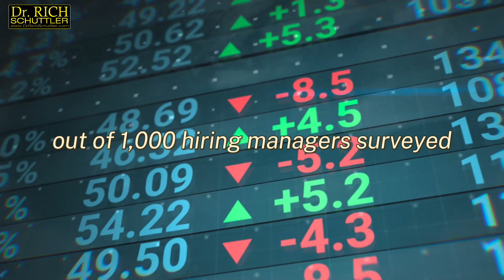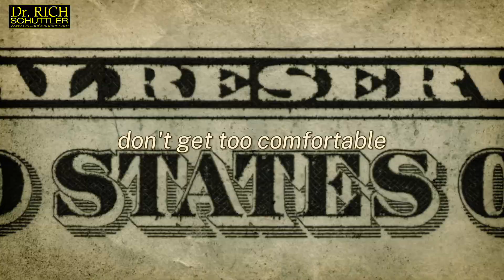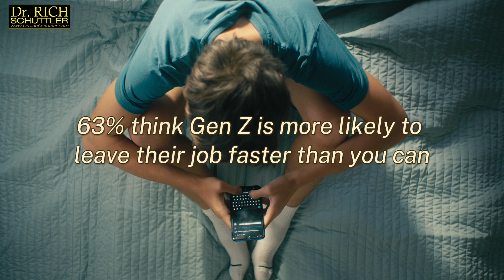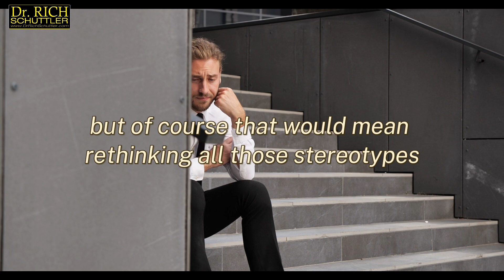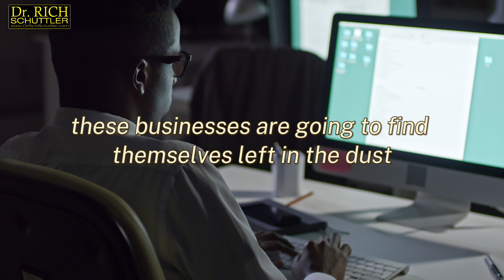Businesses Not Hiring Gen Z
Starting and growing a business is a journey full of challenges and opportunities. Whether it's a small startup or a large corporation, businesses are the engines that drive the economy, providing goods, services, and innovation. From entrepreneurial ventures to corporate expansions, successful businesses require a combination of strategic planning, leadership, customer focus, and adaptability.

Staying ahead in today's competitive market involves embracing technology, understanding consumer trends, and constantly evolving to meet new demands. Whether you're looking to start your own business or improve an existing one, mastering the core principles of business management is key.

🎬 SUGGESTED VIDEOS